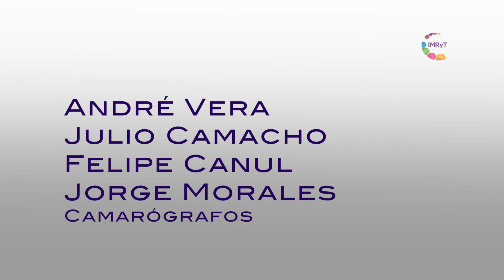Causa y Efecto - Fidel Demédicis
Tema: Entrevista con Fidel Demédicis

Sinopsis: En esta temporada de campañas electorales, Causa y Efecto tendrá una serie de programas dedicados a entrevistas con los candidatos a los distintos puestos de elección popular como gubernatura, alcaldía y senaduría del estado de Morelos. En este capítulo, Leonardo Valadez y Guillermo Correa conversan con el candidato independiente a la gubernatura de Morelos, Fidel Demédicis.